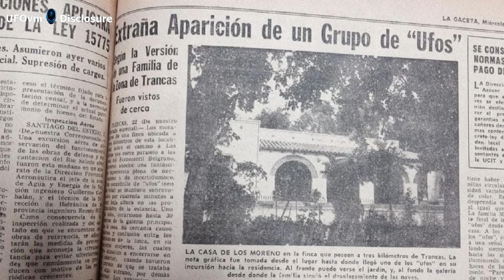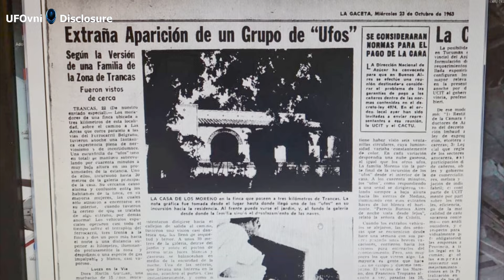"Cela m'a beaucoup choqué" : un présumé OVNI est photographié sur la route 311 en Argentine